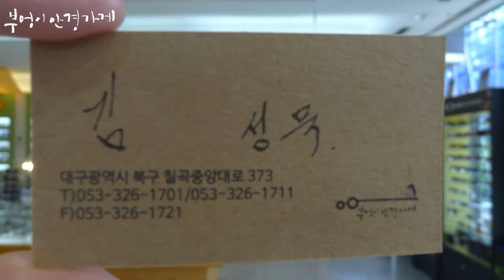FRANK CUSTOM의FA6163 C.3번 모델입니다./부엉이안경가게/대구안경/김천안경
가을비가내리는
월요일입니다.

FRANK CUSTOM의FA6163 C.3번 모델입니다.

멋진 김성묵 부엉이